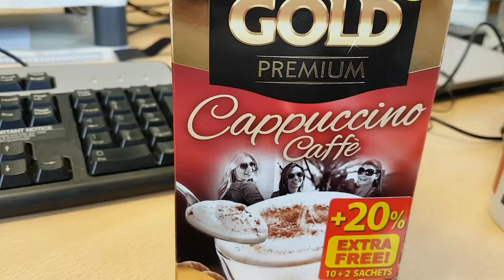Who widni want a delicious cup of mokate...